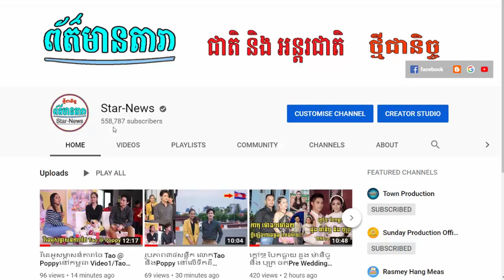កំប្លែងរឿង: អាថ៌កំបាំងស្នេហ៍តាក្រូច CTN Concert 12.07.19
I.កំប្លែងរឿង: អាថ៌កំបាំងស្នេហ៍តាក្រូច CTN Concert 12.07.19
II.សម្លែងដោយ ក្រុមCBS
-វីដេអូពេញនិយមទាំង១០របស់StarNews link នៅខាងក្រោម: